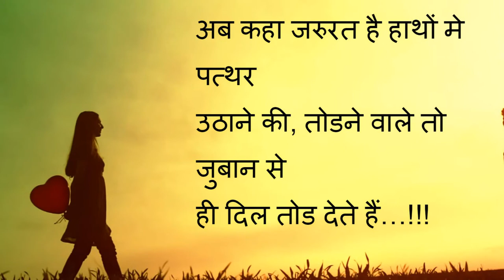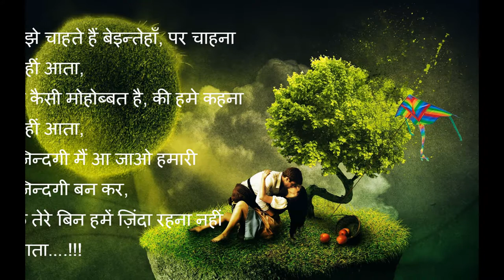Dil Mein Rehta Hai Kaha Dhundne Jaun cupple shayari